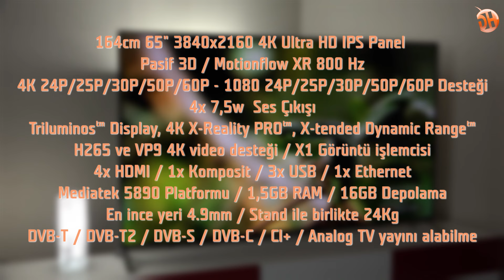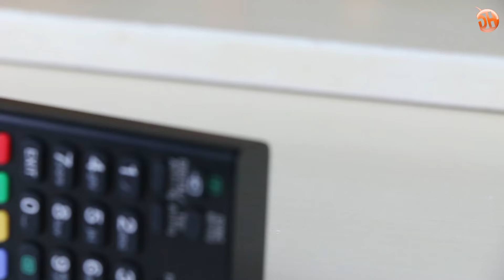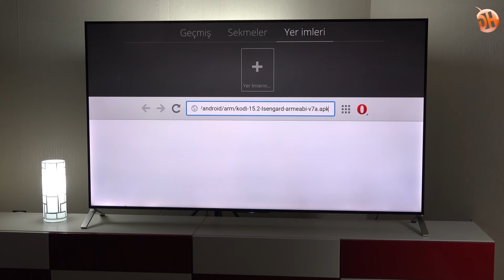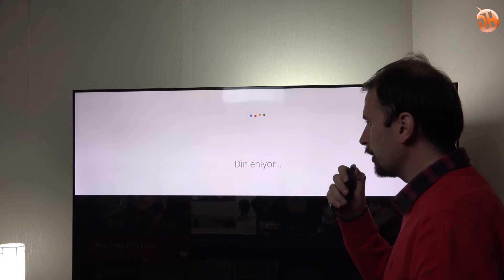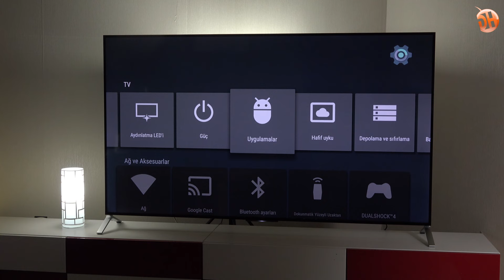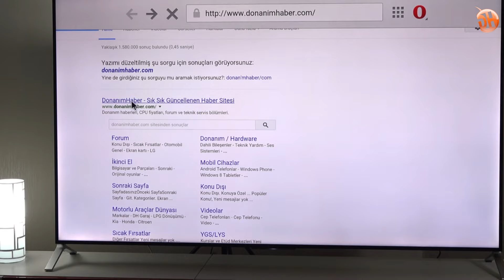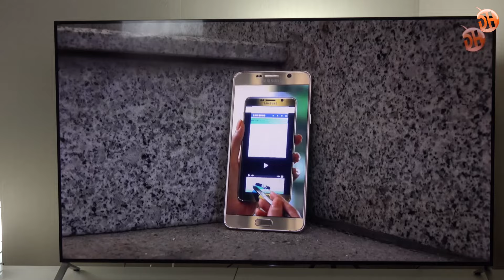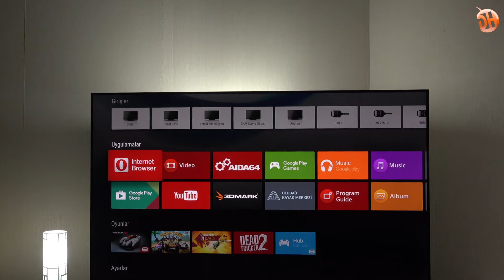Sony X90C 65" 4K Android TV inceleme videosu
Sony'nin yenilikçi tasarımı ve Android TV işletim sistemiyle ilgiyi üzerine çekmeyi başaran 65" 4K televizyonu X90C test masamızda.